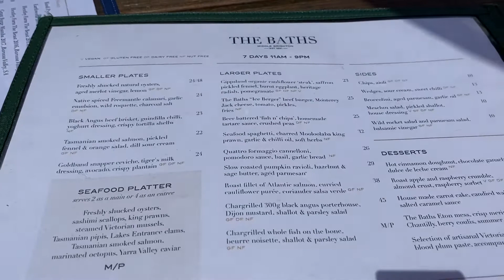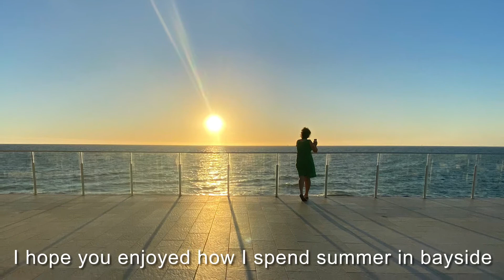Summer in Melbourne Bayside | Melbourne Vlog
Summer is finally here. Come and experience my summer in bayside at our local favourite hangouts. Also my favourite spot to enjoy Melbourne sunset.